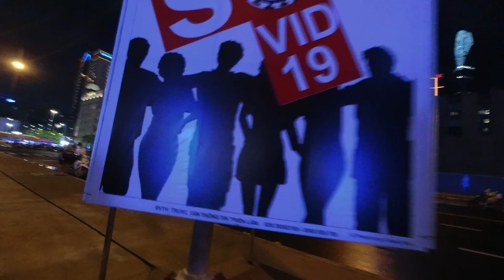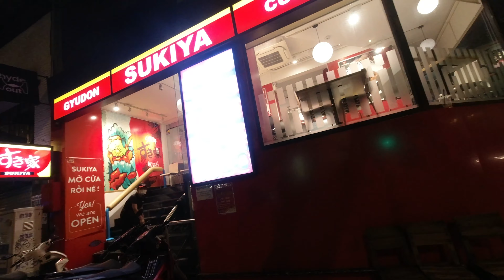what About a walk in Saigon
just a chaotic night walk in Ho Chi Minh City